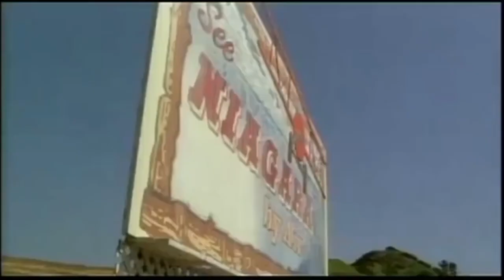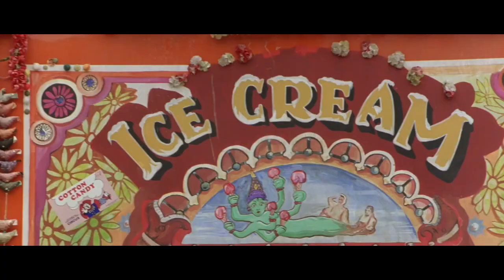Bubble Boy (2001) | Garage Movie Reviews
88% of my viewership is unsubscribed! Let's create a community of film fans old and new.

Bubble Boy's been in a bubble all his life due to no immune system. A cute blonde girl befriends BB. Her boyfriend proposes and BB decides to travel across USA to Niagara Falls to stop the wedding.

Director: Blair Hayes
Writer: Cinco Paul, Ken Daurio
Stars: Jake Gyllenhaal, Swoosie Kurtz, Marley Shelton

Edited by: Jacky K. Lai
Channel Art by: Nicholas Bui